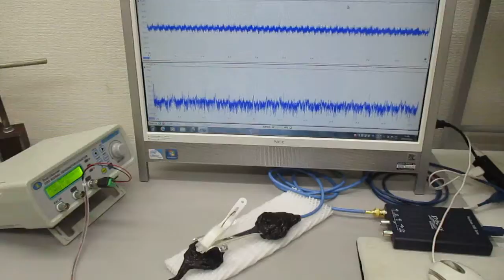オリジナル超音波実験（超音波発振制御プローブ）